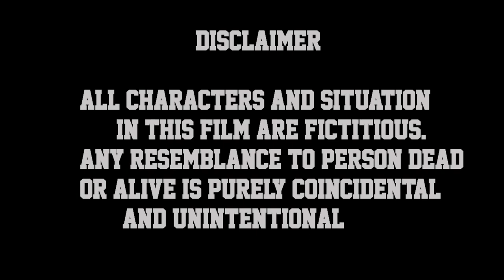Short flim || No voter to be left behind || Atheli k zhimomi